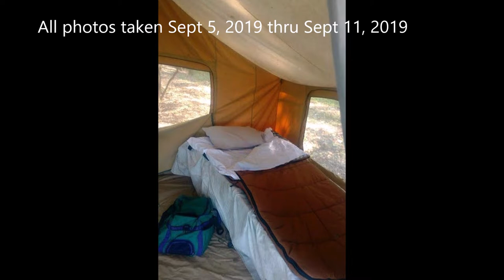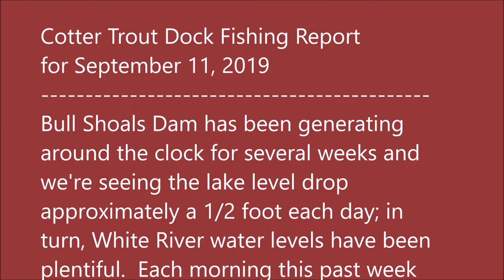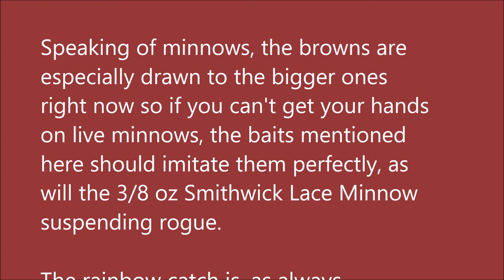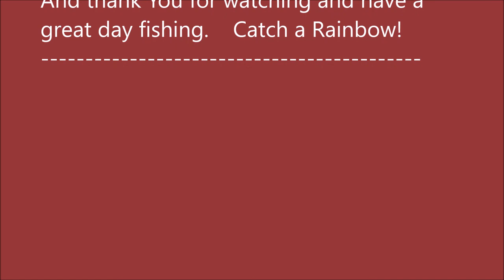Arkansas White River Trout Fishing Report September 11, 2019